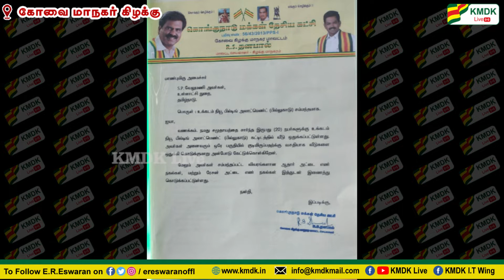KMDK மாவட்ட அளவிலான பரபரப்பான நிகழ்வுகளின் தொகுப்பு.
விவசாயிகள் ஆதரவு ஆர்ப்பாட்டம், ஒருங்கிணைந்த மாவட்ட கூட்டம் மற்றும் திண்ணைக்கூட்டங்களின் தொகுப்பு.  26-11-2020 முதல் 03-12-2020 வரை.